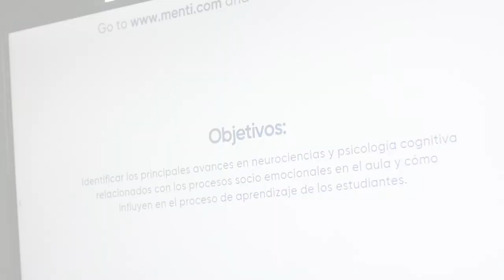Primeras sesiones de CADs 2019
Asis se vivieron la primeras sesiones de nuestras CADs